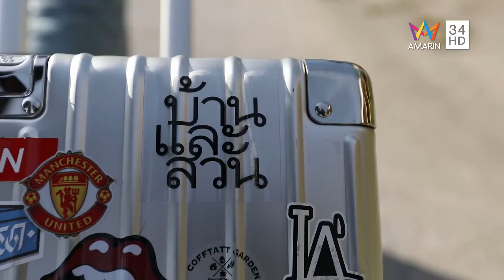กระเบื้องตราเพชร บ้านและสวน04 08 62HD